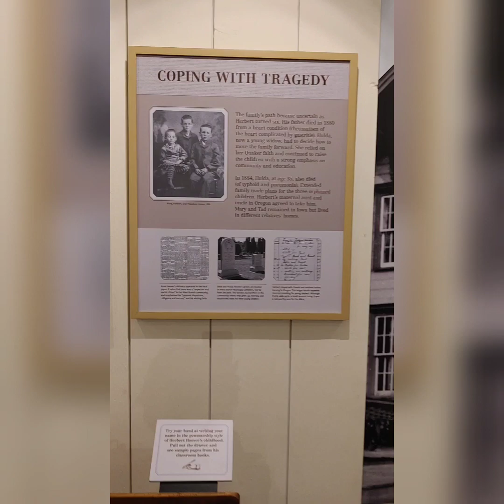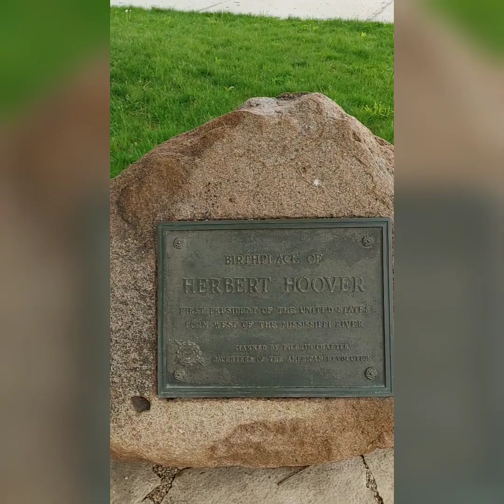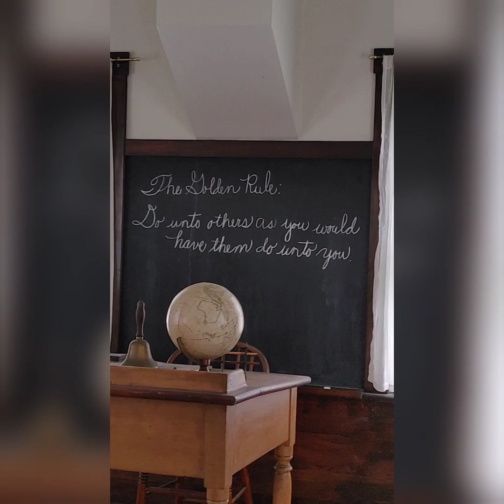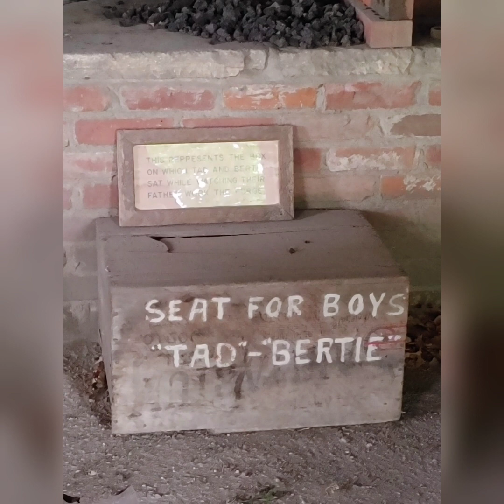Traveling to Iowa and a visit with Herbert Hoover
We left Illinois and made it to Iowa. We stopped to visit Herbert Hoover's birthplace and gravesite.